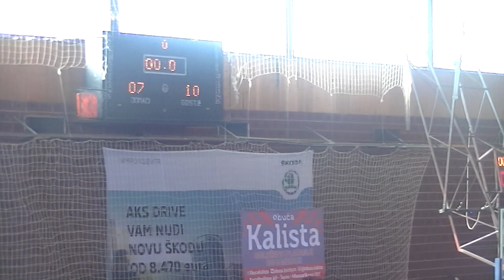Градско првенство у баскету за СШ: Гимназија - Економска 7:11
Трећа утакмица одиграна на Градском првенству у баскету, између Гимназије и Економске.